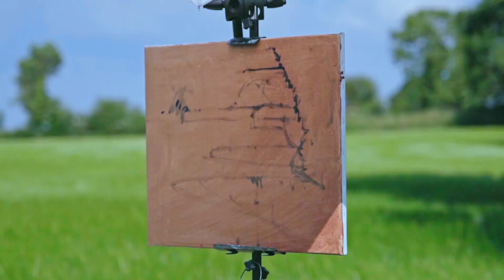Blaise Smith : painting in a field of barley in kilkenny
Blaise Smith RHA  paints a plein eir Study in a field of barley in County Kilkenny.